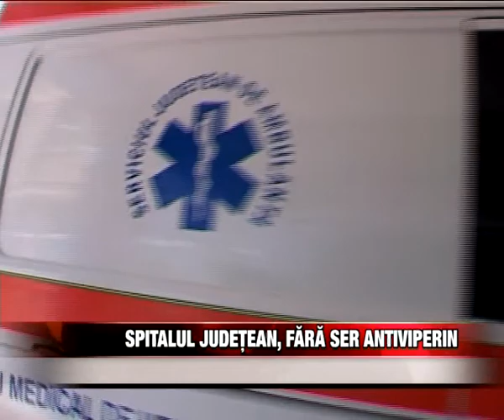Spitalul Judeţean a rămas fără ser antiviperin